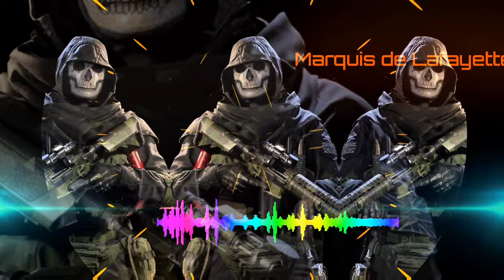No Copyright Music Marquis De Lafayette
Free 🇮🇳 To Use Spectrum Music
No Copyright®️
Dark Beat
Stay Safe Be Happy Enjoy